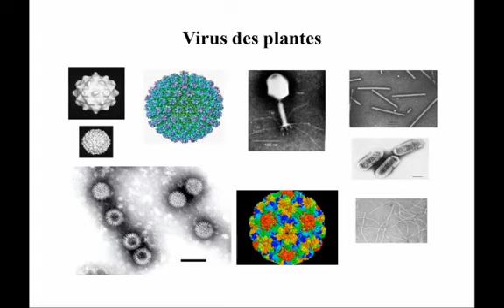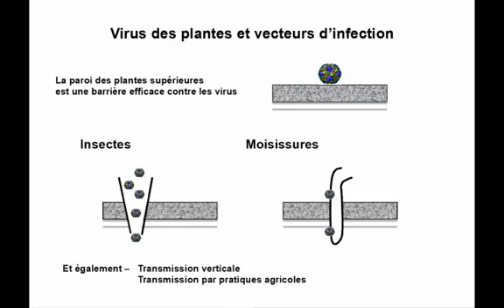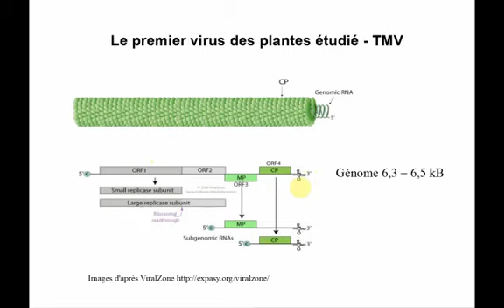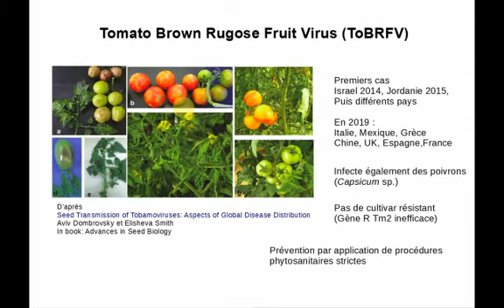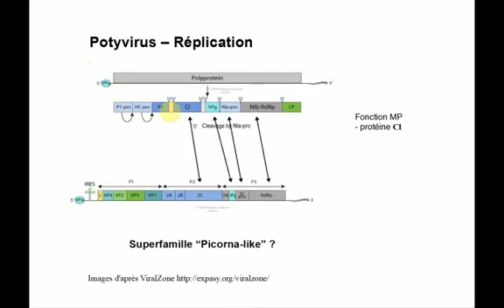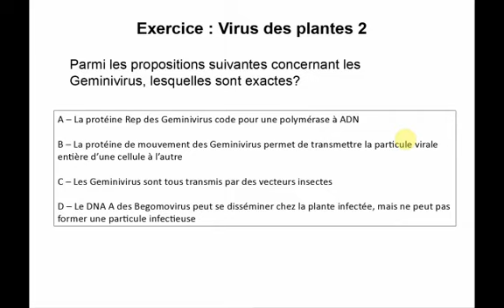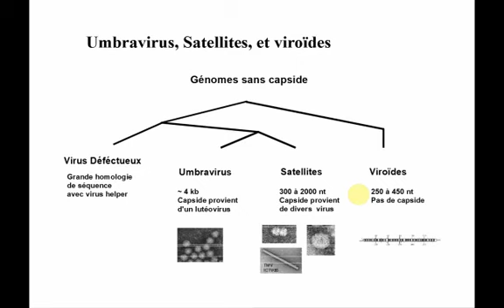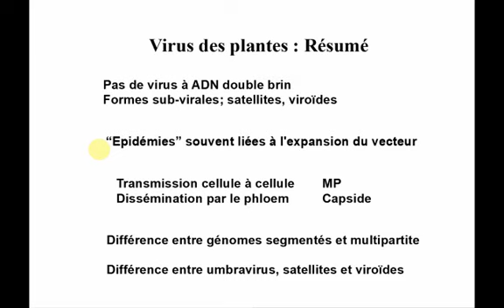L3Viro 2020 7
Virus des Plantes